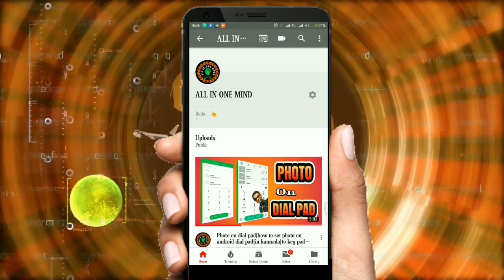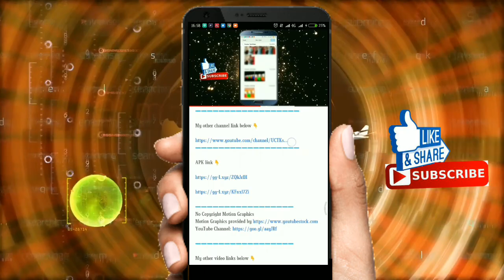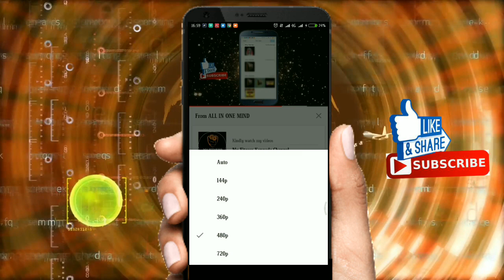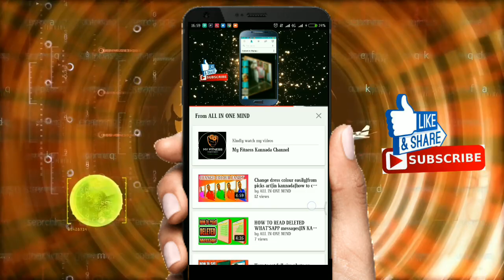What is description box|how to know about description box|in kannada|uses of description box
Hi...🙋
My name is shivanand welcome to ALL IN ONE MIND Kannada channel.
About video :

Hello friends this video will give you about what is description box and where it is. Kindly know about this.